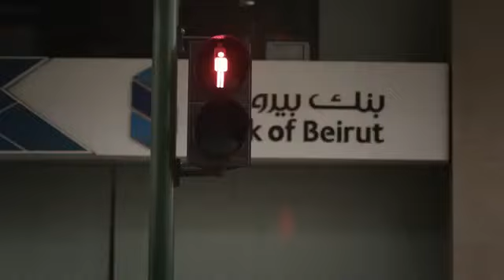Elissa Law from Law series- اليسا اغنية لو من مسلسل لو ‬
أغنية تتر مسلسل لو